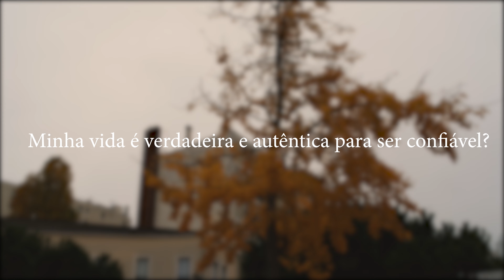CaglieroLife_202111: Testimony_PT